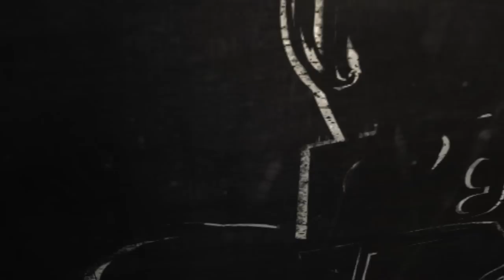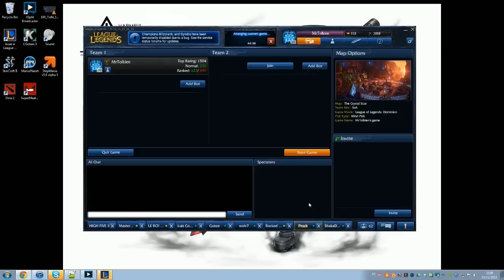[Ep#3] High Five (League of Legends)